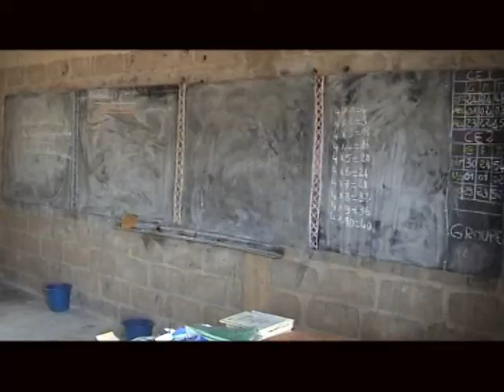Société/ Soubré: le conseil régional réhabilite ses infrastructures